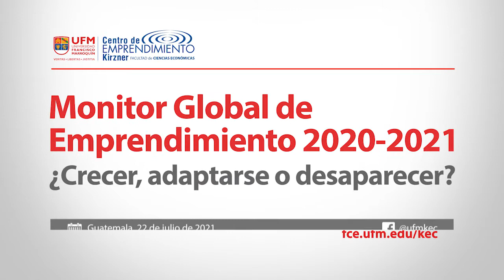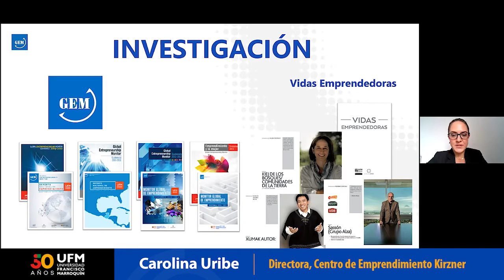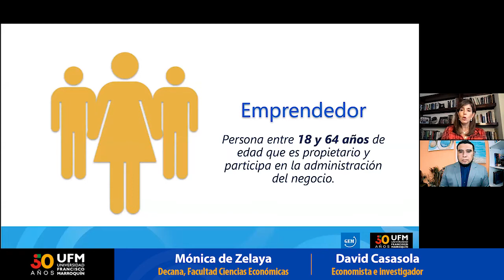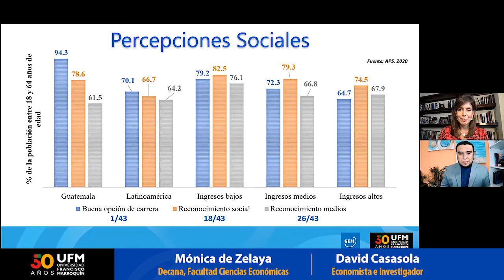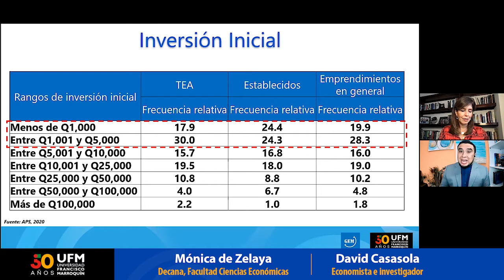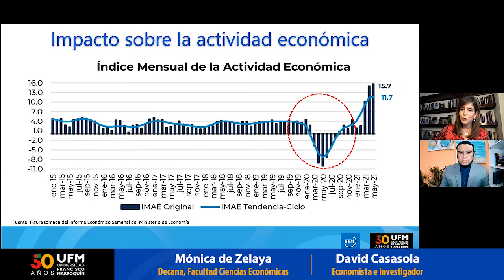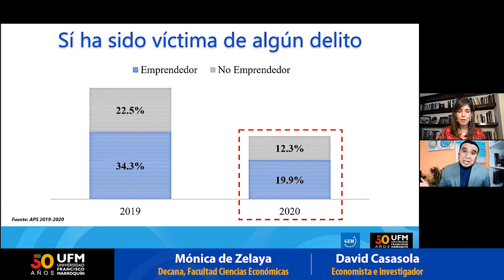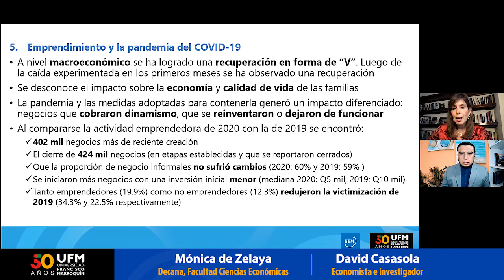Monitor Global de Emprendimiento 2020-2021 ¿crecer, adaptarse o desaparecer?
Reporte GEM es un estudio realizado por el KEC para el estudio y análisis del emprendimiento en Guatemala, cada año se realiza este estudio y se presentan los resultados acompañado de un foro de discusión con expertos en el tema.